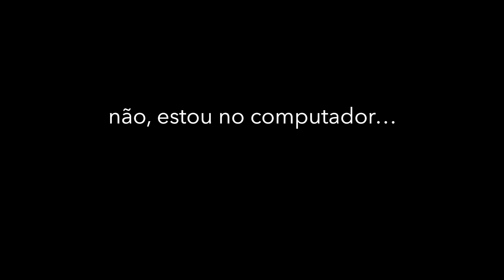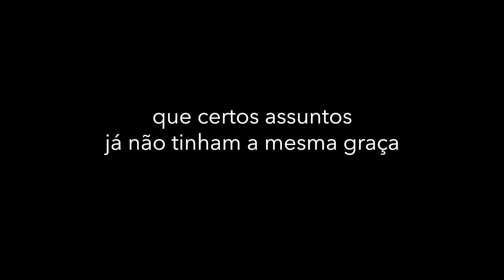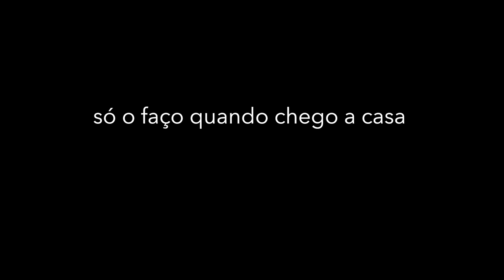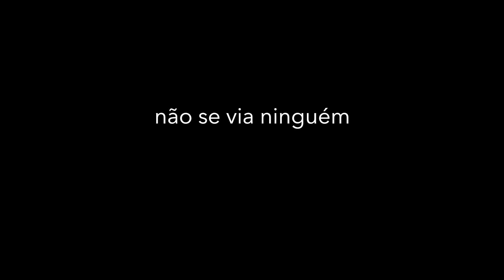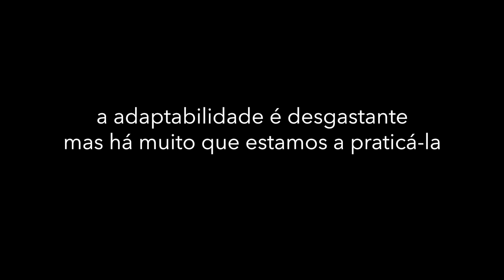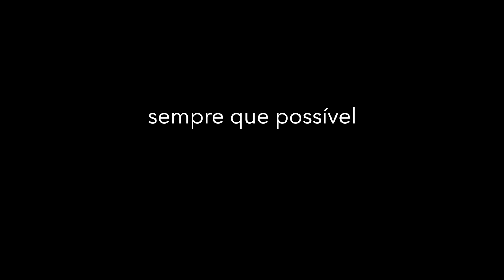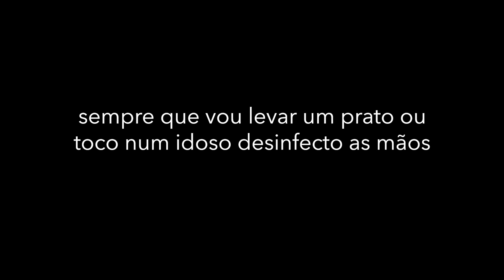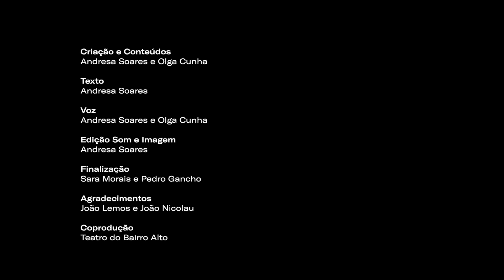Essenciais #1 Arredar - Andresa Soares + Olga Cunha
Arredar para não tropeçar no emaranhado de sentidos. Descuidar as artes e o final da vida. Desnutrir perguntas e assim matar a narrativa.
Andresa confinou-se às artes e Olga aos cuidados do final da vida. Encontram-se online.

Arredar faz parte do projeto Essenciais. Duas pessoas socialmente distanciadas encontram-se num lugar qualquer, real ou virtual, e chamam-lhe um palco. Uma é “profissional da cultura”, outra é “trabalhadora essencial”.
O que têm para dizer uma à outra? Como se movem (no palco, na cidade)? O que há de essencial naquilo que fazem?

Ficha Técnica
Criação e conteúdos: Andresa Soares e Olga Cunha
Texto: Andresa Soares
Voz: Andresa Soares e Olga Cunha
Edição som e imagem: Andresa Soares
Finalização: Sara Morais e Pedro Gancho
Agradecimentos: João Lemos e João Nicolau
Coprodução: Teatro do Bairro Alto